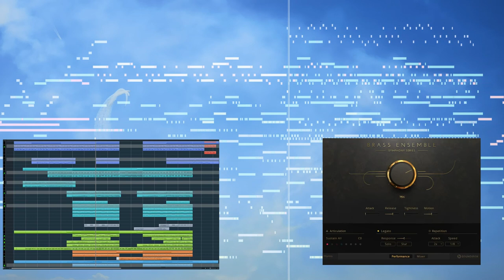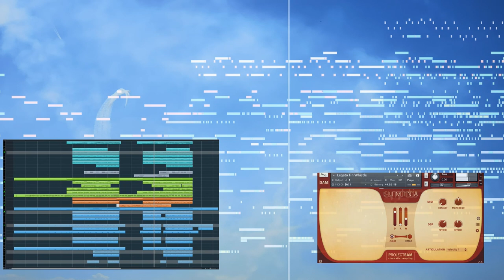New Era - Robin Grabherr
Composed in Cubase 10 pro

Samples: Strings (Spitfire Audio), Brass (Soundiron, Spitfire Audio), Others (Project Sam, NI, Heavyocity)